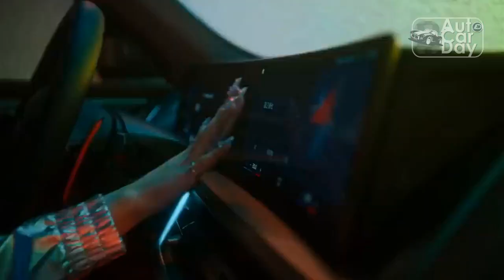2023 BMW XM First Drive, A Plug In Hybrid Super SUV for the Instagram Age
2023 BMW XM First Drive, A Plug In Hybrid Super SUV for the Instagram Age
1. We use trusted media sources in loading news and narrative content that we provide, in order to maintain accuracy and facts. We also include sources as references. please visit the sites we provide for more in-depth information related to the information or discussion we raise.

2. We use manual editing in making videos, we do not use video mass generator (Ai) in making videos.

3. The material we use in making this video, is free and non-copyrighted content, or Creative Commons content, with fair use of content. If there is a problem or material that we use in the video in this channel, or there is a discussion about future business.